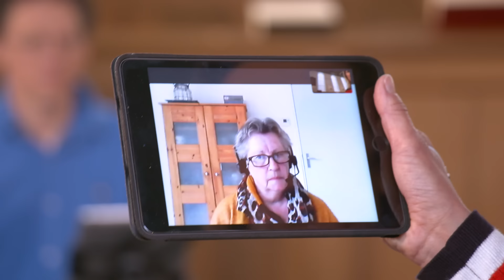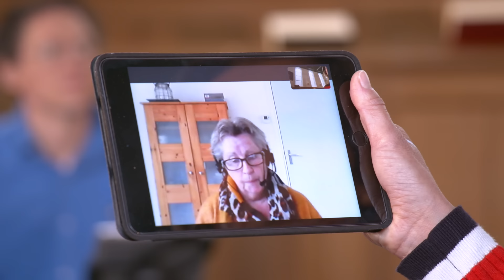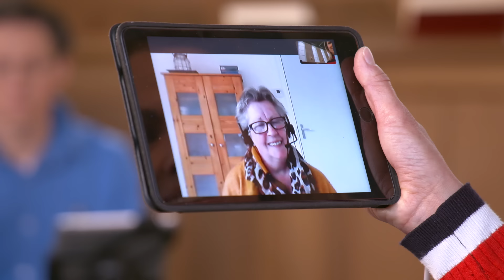Liederen van Kinga Bán 'Thuis in de hemel' - uitzending voorjaar 2021 - Nederland Zingt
Geniet in deze uitzending van mooie samenzangliederen over Hemelvaart en liederen die Kinga Bán graag zong. Te gast zijn Reinder, de man van Kinga, en een aantal goede vrienden van Kinga Bán, met wie zij veel muziek heeft gemaakt. Praat mee via de live-chat, maar bovenal: zing mee!

Locatie: Oude Kerkje in Kortenhoef / Cunerakerk in Rhenen
Datum uitzending: 8 mei 2021

In deze uitzending:
0:00 Mijn Herder
3:50 Openingspresentatie
4:33 Jezus alleen / Ik kies vandaag
9:53 Al heeft Hij ons verlaten
11:52 In Jezus' naam
14:27 Psalm 47: Koning van de aarde
18:29 Skype gesprek met Inge Klumper
21:19 Altijd welkom
25:06 Dit ben ik
30:35 Mirjam Bouwman in gesprek met Reinder IJmker
35:44 Vandaag
40:24 Mirjam Bouwman in gesprek met Reinder IJmker
46:45 Zo zal ik bij je zijn